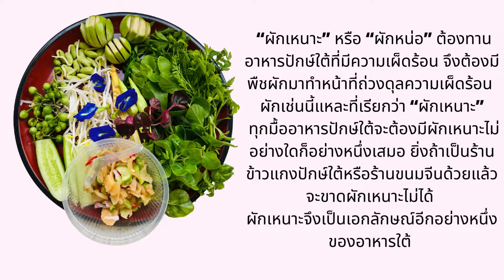สูตรเด็ดสำหรับ หนมจีนน้ำยา ของกินของหรอยภูเก็ต เมนูยอดฮิต ขั้นตอนการทำขนมจีน หรอย เข้มขน สะใจ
สูตรเด็ดสำหรับ หนมจีนน้ำยา ของกิน ของหรอยภูเก็ต เมนูยอดฮิต ขั้นตอนการทำขนมจีนปักษ์ใต้ หรอย เข้มขน สะใจ
Khanom Jeen Phuket by Piwty PiwplanPlay

สูตรเด็ดสำหรับ น้ำยาปักษ์ใต้ . เมนูยอดฮิตของบ้านเรา เผ็ดจี๊ดถึงใจ กินแกล้มผักมีประโยชน์
ส่วนผสมของน้ำยาปักษ์ใต้
ปลาน้ำดอกไม้หรือปลาช่อน
หัวกะทิ
หางกะทิ
น้ำตาลปิ๊บ
เกลือ
น้ำปลา
ใบมะกรูดฉีก
พริกแกงใต้ที่โคลกเอง